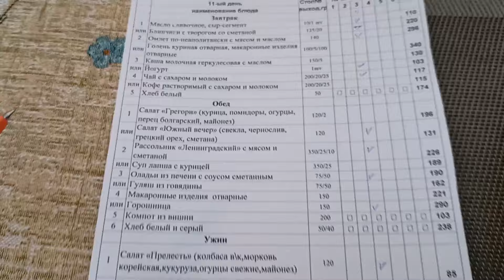Отдыхаем в санатории Ассы. День третий)) Дышать - не надышаться!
Здравствуйте, друзья ♥️ Сегодня праздник у мужчин,23 февраля. Мы поднялись на Гору Желания,кинули монетки и загадали , чтобы надежды все сбывались.